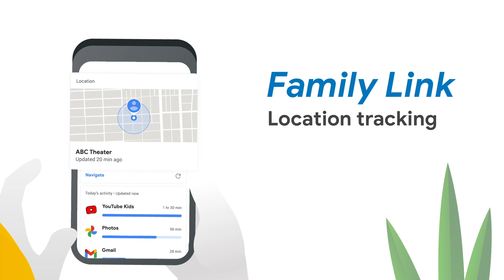Internet Awesome Parents: Setting digital ground rules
Learn more about how to set and implement rules for digital device usage that work for your family!